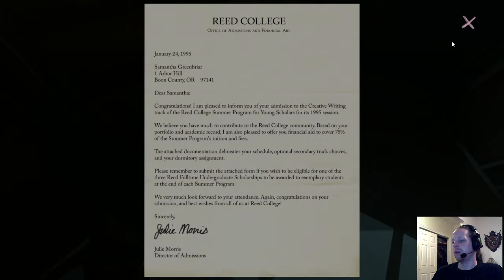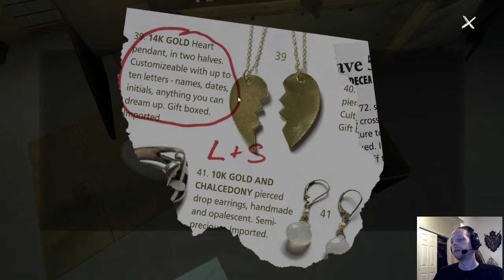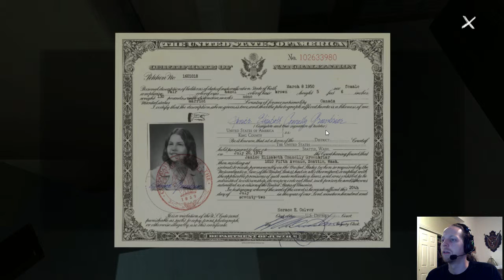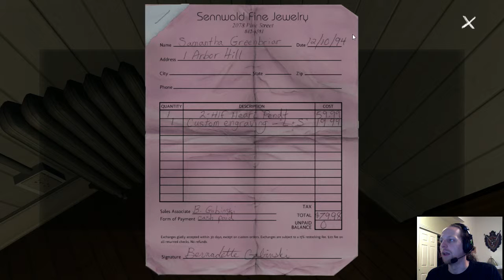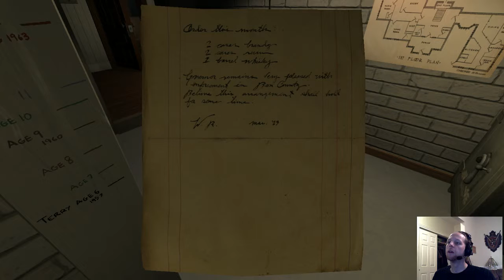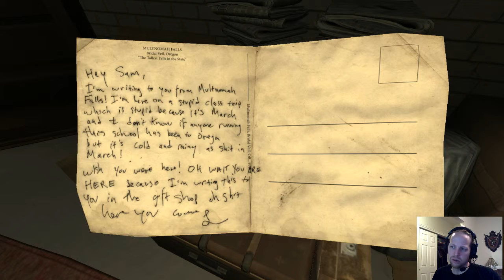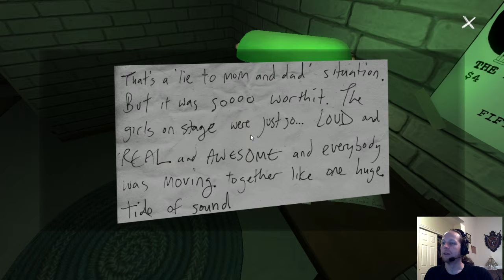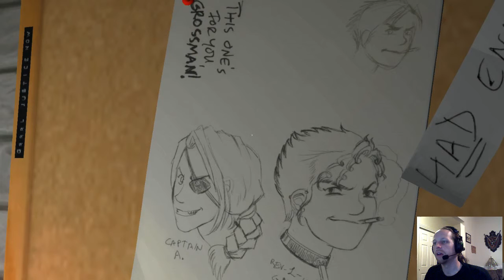Dollarwise Gamers - Justin is going home, wanna come along? - 8 / 10